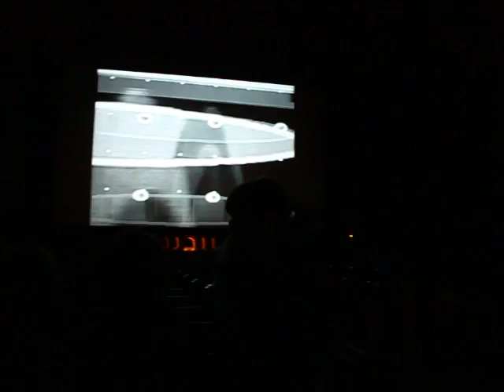Flash:Light Organ Program in 1809 St Patrick's Cathedral, Nolita, NYC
Part of Nuit Blanche New York, Festival of Ideas for the New City. You can see the musicians walking by periodically.